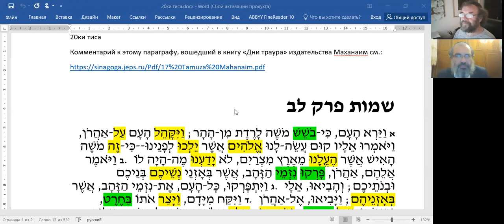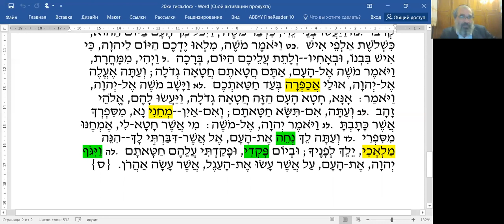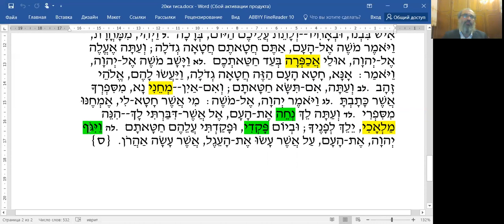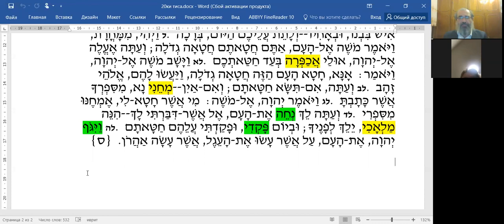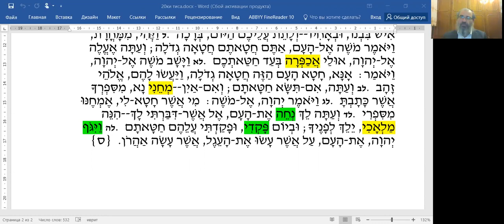Недельный раздел Ки Тиса - грамматика, словарь, рав Элияѓу Ливенштейн